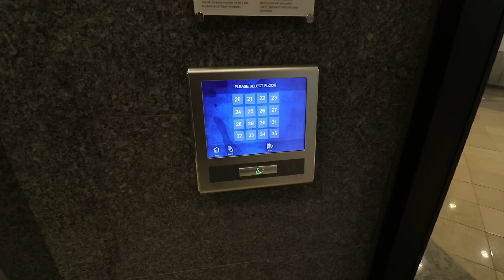BACK to ZERO sa CANADA | MAG ARAL KA! PARA KUMITA ng MALAKI sa CANADA By: Soc Digital Media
BACK to ZERO sa CANADA | MAG ARAL ULIT PARA KUMITA NG MALAKI SA CANADA By: Soc Digital Media

APPLY FOR CANADA OPPORTUNITIES
📌 JOB OPPORTUNITIES TO CHECK AND WHERE TO SEND YOUR RESUME
HOTEL WORKERS HOUSEKEEPING, COOKS FOOD SERVICE SUPERVISORS, RETAIL SALES CLERK GARBAGE COLLECTORS, HOTEL WORKERS PHARMACY AIDES ORDER FILLERS STORE CONSTRUCTION SHELF STOCKERS SPECIALIZED BRICK LAYERS CLEANERs Mechanic send your CV to

MANAGER, COOK, BAKER
📋 NOTE: Only QUALIFIED candidates who will meet the qualifications will be included in our initial assessment.